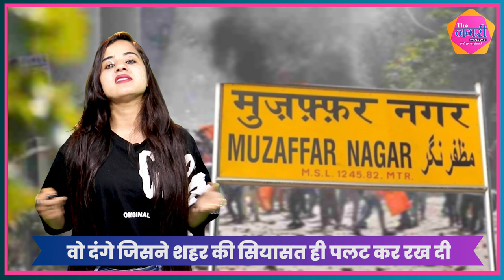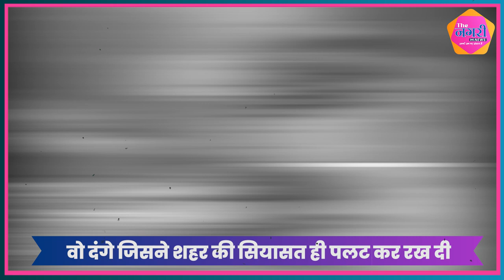वो दंगे जिसने शहर की सियासत ही पलट कर रख दी || MuzaffarNagar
मुज़फ़्फ़रनगर दंगों को भले ही लगभग 10 साल हो गए हैं, लेकिन वो वक़्त पीड़ितों के ज़ेहन से आज भी नहीं निकला है, आज भी लोग उस दिन को याद करके सिहर जाते है,  और मुस्लिम समुदाय के बीच झड़प 27 अगस्त 2013 को शुरू हुई थी, कवाल गाँव में कथित तौर पर एक जाट समुदाय लड़की के साथ एक मुस्लिम युवक ने छेड़खानी की, उसके बाद लड़की के दो ममेरे भाइयों गौरव और सचिन ने उस मुस्लिम युवक को पीट-पीट कर मार डाला, जवाबी हिंसा में मुस्लिमों ने दोनों युवकों की जान ले ली थी |